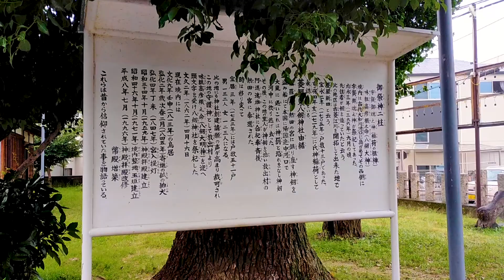大阪・菱屋東２丁目にある神社【八剱神社】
大阪・菱屋東２丁目にある神社です。

住　　所：大阪府東大阪市菱屋東２丁目１１−３０